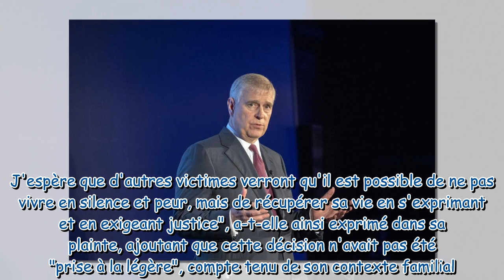Prince Andrew dans la tourmente : une plainte pour abus sexuel déposée contre le fils de la Reine